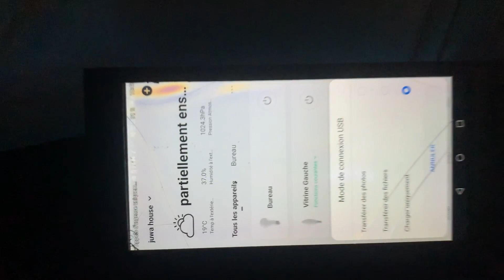DU JAMAIS VU!!//JE FABRIQUE UN PC INTEGRE STAR WARS / IMPRIMANTE 3D / DIY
j'ai voulu créer le pc de mes rêves, grâce à mon imprimante 3D,
Du bois et un peu d'imagination, voilà ce que j'ai fabriqué !
Je ne suis pas un professionnel, juste un passionné.
Commente, partage et like je serais ravi de t'aider dans ta fabrication. ;)

SETUP PC:
RYZEN 5 3600
Carte mère Aorus B450 Elite
DDR4 Corsair RGB 3400mhz
Watercooling Corsair 100i RGB
SSD Kingston 450 gb
2 HDD Seagate 1To
Alim 650 HYPER series

MATERIAUX UTILISES:
Bois, résine époxy, pigments phosphorescents, pins, Charnière métal, vitre verre trempé, PLA.